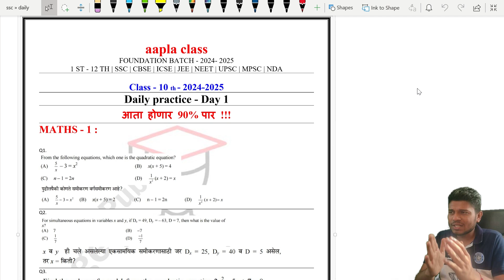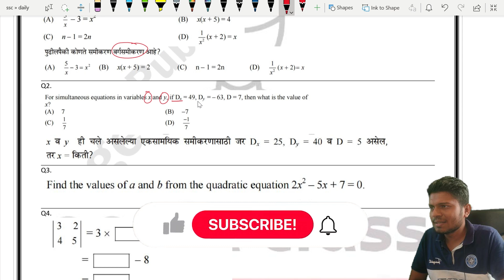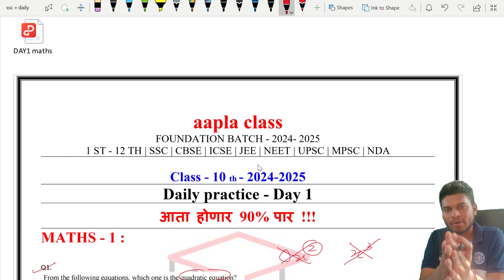Daily Practice Maths 1 | Day 1 | Class 10 | SSC board 2025 | aapla class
महाराष्ट्र राज्यात पाहिलांदाच🇮🇳
दहावीच्या विद्यार्थ्यांसाठी अत्यंत आनंदाची बातमी 🔥
आता दहावीच्या बोर्ड 2025 ची तयारी करा फ्री मधे aapla class सोबत 🎯
आता होणारच!!! 🔥

Science, Maths आणि English या विषयाची तयारी आता मोफत ते पण नोट्स सोबत.

रात्री  - 9.00 वाजता
स्थळ - aapla class YouTube चॅनेल

आता यंदाच्या बारीला 90% पार तर होणारच साहेब 🎯

स्मार्ट नोट्स, IMP प्रश्न, IMP पेज, फ्री रेकॉर्डेड क्लास आणि बराच काही फ्री मधे भेटणार आहे.

आता तर जॉईन करायलाच लागतोय aapla class !!!
नक्की भावा... 🌏

सगळ्यांना सोबत share करा म्हणजे प्रत्येक घरातला एक विद्यार्थी घडेल 🇮🇳